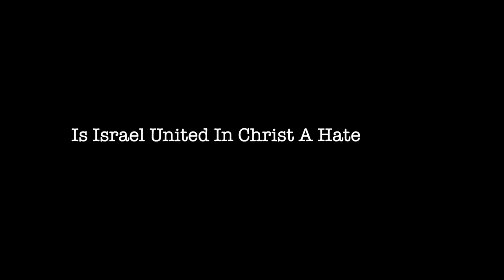IUIC Takes action with the garbage crisis in Jackson Mississippi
Primary Contact Person: Officer Adino
Secondary Contact Person: Officer Jeriah
Address: 3713 Lakeshore Drive Shreveport Louisiana 71109